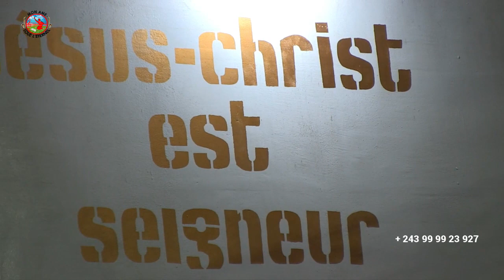ADOREZ AVEC FRERE PATRICE